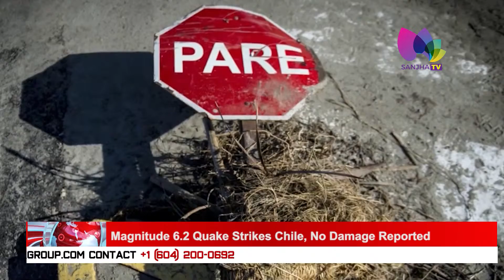News Bulletin -10th April_ PART 1st